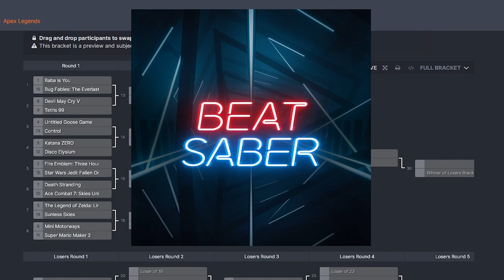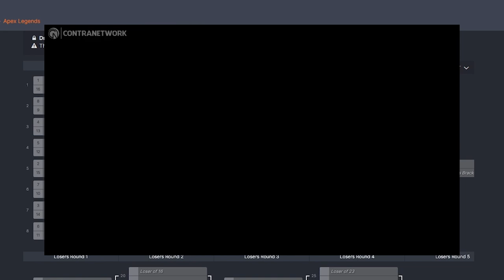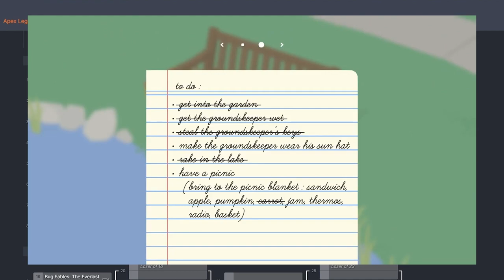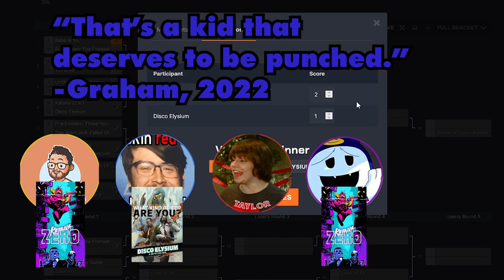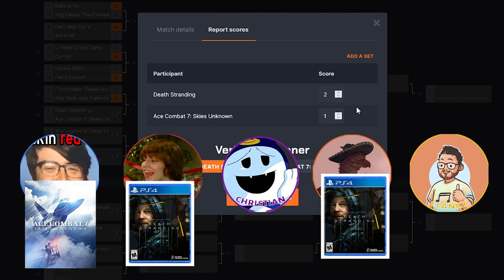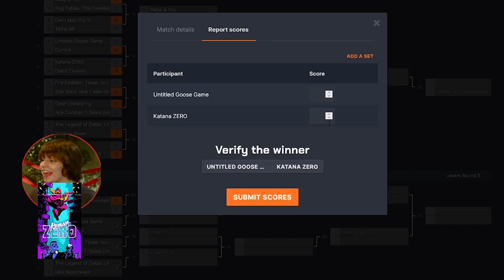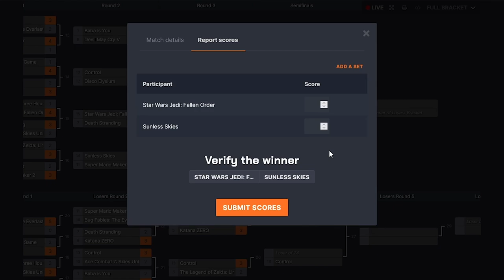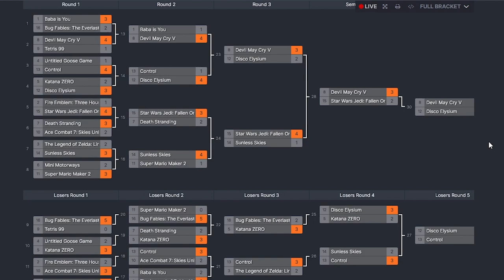The Yearlies 2019: Clanky Alone, Graham Underwater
In this dramatic, contentious and bursting-at-the-seams edition of the Yearlies, Jordan conducts a journey back to the year 2019, featuring the usual band of goofs that is Christian, Clanky, Graham, Mick and Taylor. As a gaming year, 2019 unearths some passions, such as Taylor's love of Fire Emblem and Devil May Cry, Clanky's unshaken love of Star Wars, and Mick's desire to talk for hours about Death Stranding despite the time constraint. The bracket also allows time for titans like Untitled Goose Game and Disco Elysium, as well as a game that shifts Jordan's faith in his own wild card pick. The object, as usual, is to pick the best game of 2019 from these sixteen, and it is a conversation that produces some of the most intense discussions of the Yearlies' short history, and leads to some epic final votes.

00:00 Cold Open
2:58 2019/Honorable Mentions
35:45 Bug Fables vs. Baba is You
53:03 Devil May Cry V vs. Tetris 99
106:41 Untitled Goose Game vs. Control
1:24:12 Katana ZERO vs. Disco Elysium
1:37:13 Fire Emblem: Three Houses vs. Star Wars Jedi Fallen Order
1:47:18 Death Stranding vs. Ace Combat 7: Skies Unknown
2:02:39 Legend of Zelda: Link's Awakening vs. Sunless Skies
2:14:32 Mini Motorways vs. Super Mario Maker 2
2:28:00 Losers Round 1
2:38:58 Round 2
2:47:10 Losers Round 2
2:51:19 Round 3
3:02:51 Losers Round 4
3:05:14 Final 4